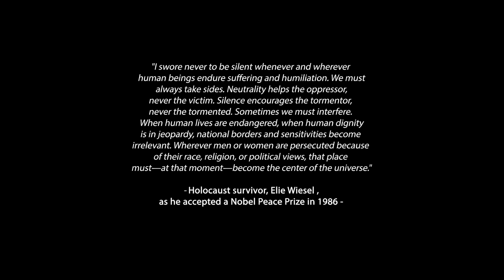Episode 47 - “Fascists Out-Fascist-ing Fascists while Fiendishly and Flagrantly Fucking Freedom”